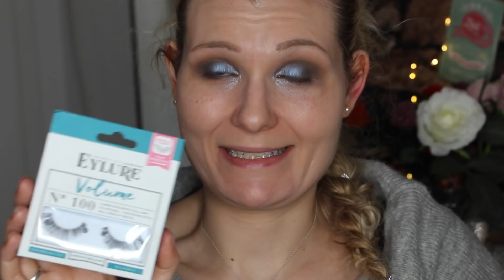Icy Makeup Look | BH Cosmetics Royal Affair | Mrs Rosarot🌹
Lies mich😜

Hallöchen Mädels!👋🏻

Heute gibt es mal wieder ein etwas älteres Video aus meiner Sammlung für euch. Ich habe euch einen Look mit der Royal Affair von Bh Cosmetics geschminkt. Ich wünsche euch ganz viel Spaß beim zuschauen und vielleicht auch nachschminken😉